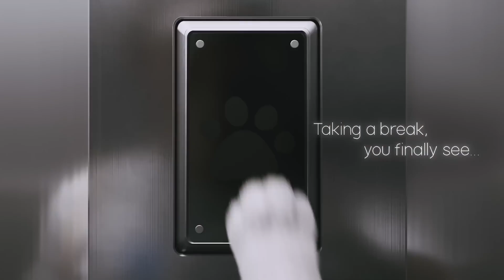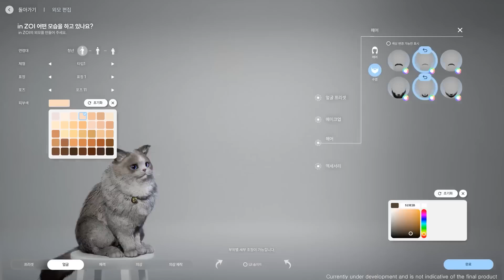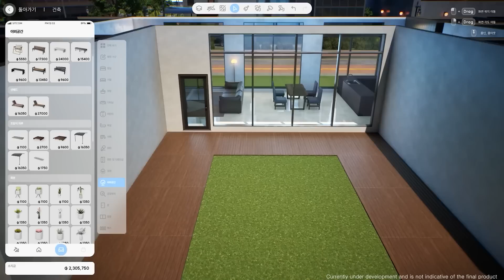inZOI | Official Gameplay Overview Reveal Trailer